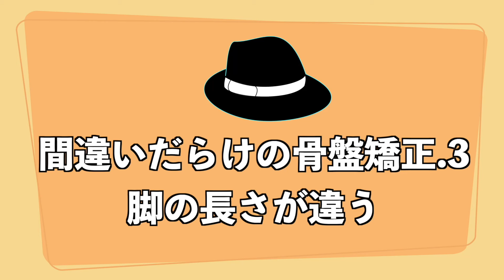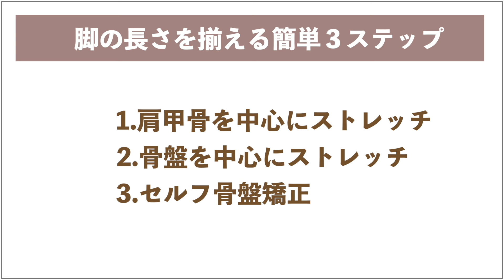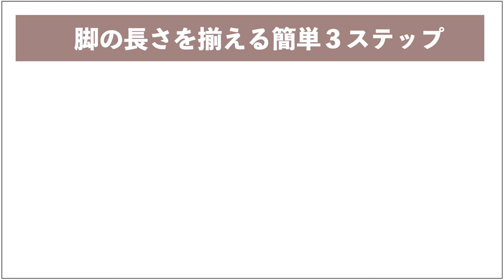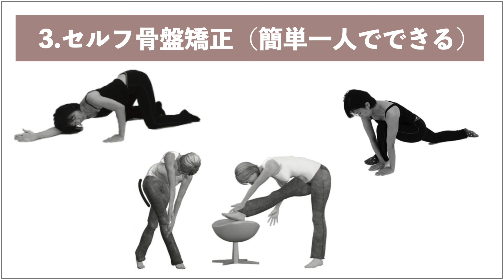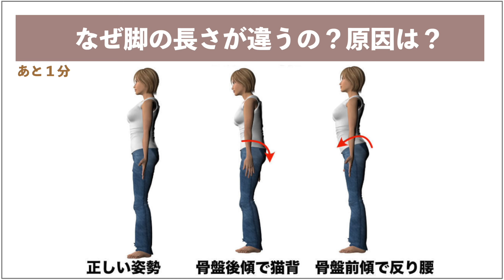間違いだらけの骨盤矯正-3「脚の長さが違う」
脚の長さが違うと言われました

花子
肩こりや腰痛が辛いです。

脚の長さが違う、骨盤が歪んでいると言われました。

あぐら座りは骨盤が歪むので注意するように言われ気をつけています。ときどき脚の長さを揃えてもらっています。

でも何も変わりません、その時だけです（泣）

松乃わなり
脚の長さの違いは気にする必要はありません！そのままで大丈夫です

どうしても気になるのなら、脚の長さの違いなど自分で治せます。

しかし！

脚の長さの違いよりも、しなやかな骨盤の方が何倍も大切です。